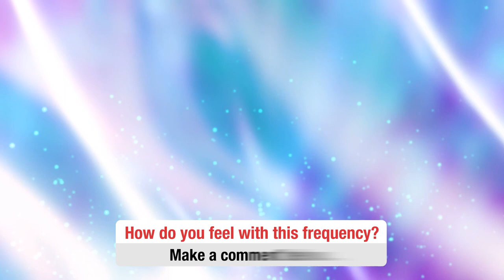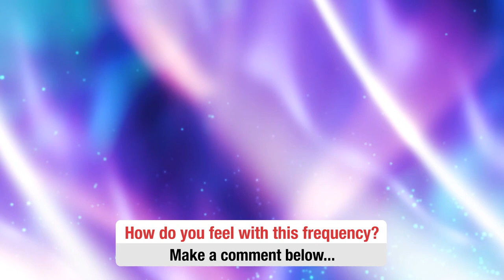Happiness Booster Serotonin, Dopamine, Endorphin, Release Relieves Stress and Anxiety